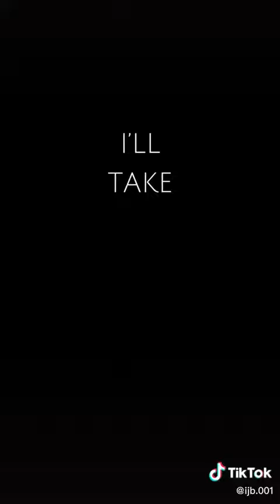piggy & piggy book 2